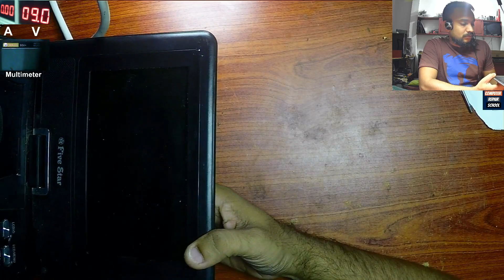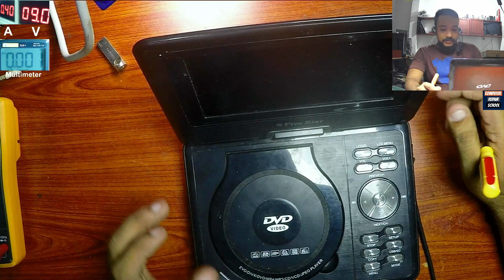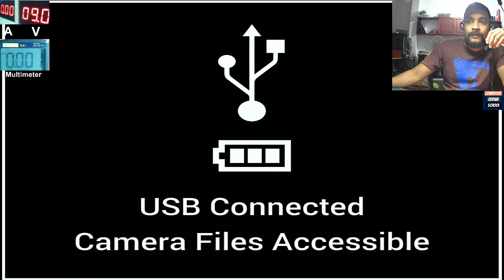We can't repair all | Electronic repair sinhala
හැම එකම හදන්න බෑ ඉතින්

Message Computer Repair School on

මාව සම්බන්ද කරගන්න අවශ්‍යනම් facebook page එකෙන් සම්බන්ද වෙන්න.link එක පහලින්
facebook page එකට 👍 කරන්න.

ඉරෝශන්ගේ චැනල් එකත් බලාගෙනම යන්න

ඔයාලා ඉලක්ට්‍රොනිස් , computer repair ඉගනගන්න ආසයි නම් අපේ discord server එකට එකතුවෙන්න.එකේ අපි එකිනෙකාගෙ දැනුම හුවමාරු කරගන්නවා
තමන් නොදන්න දේ දැනගන්නත් දන්න දේ වෙන කෙනෙක්ට කියලා දෙන්නත් හොදම තැන එතන
First download discord app and then use invitation link
මුලින්ම discord app එක පහල තියන ලින්ක් එකෙන් download කරගෙන invitation ලින්ක් එකෙන් join වෙන්න

වීඩොයෝ හොදයිනම් අනිත් අයට පේන්න share කරන්න
මතක ඇතිව